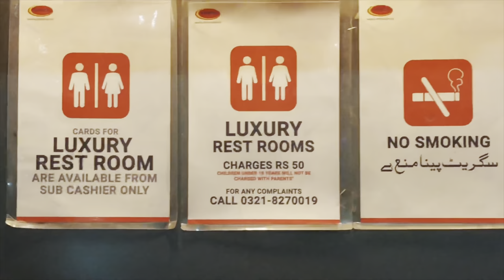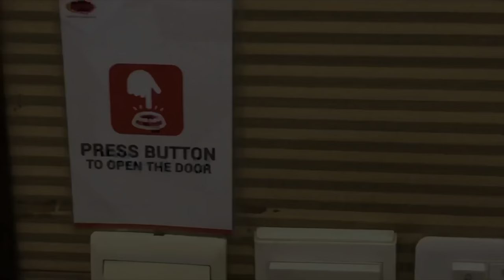Motorway rest area | Esi konci facility milti ha jisky 50 Rupees lety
There are two type of restrooms on motorway. One type is free for public but in second you've to pay Rs 50. I always wondered what's inside these luxury rest rooms and why they charge Rs 50. During this covid-19 pendamic unused these toilets for first time as it was not very crowded compared to free public washrooms.
These restrooms are very neat and clean compared to free public toilets. You get hot water in freezing winter and air conditioning in summer.
They have also installed air fresheners so no bad smell.
It's worth paying Rs 50.